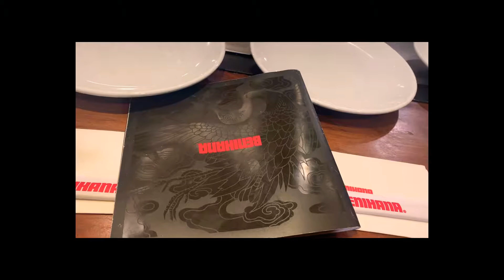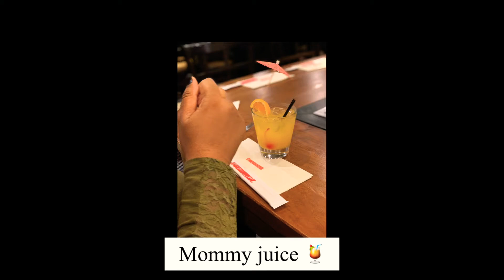We got a private table at Benihana‘s/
In today’s  my mom and I went to Benihana‘s for a little dinner and we got our own table. And they even sang happy birthday to her again she is so spoiled LOL.